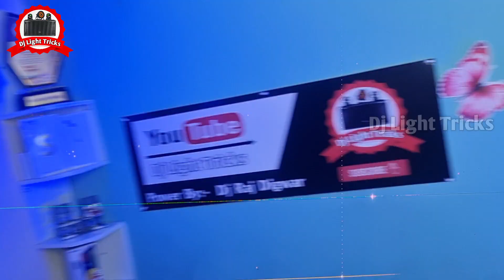आ गया मार्केट में न्यू Dj लाइट 4 Eye Wali Par Light || Blender Wali Par Light || Dj Light Tricks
..:::आवश्यक सूचना:::..